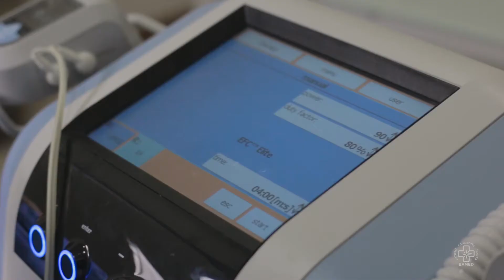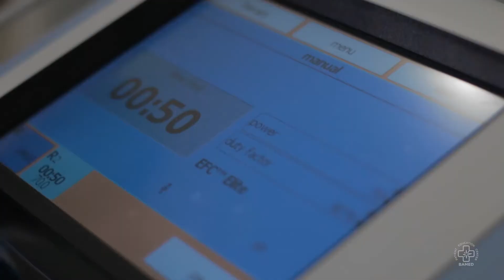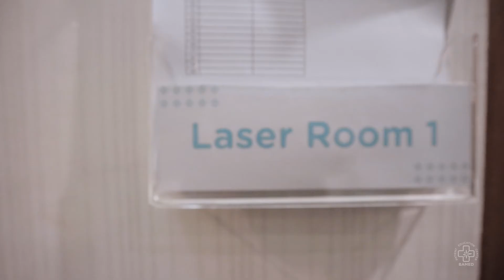Radhini's Prewedding Treatment | Bamed Vlog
Of course, we've already heard about Radhini's intimate wedding ceremony. But there's a panic story, precisely a week before the Big Day. Her acne prone skin relapsed after finished her new song-album cover photo session. Luckily, this multi-talent belle had dr. Pandu Pradana to the rescue! while having pre-wedding treatment at the same time. Let's see her myBAMEDskin!

BMS PRO is a creative media specialist, subsidiary of Bintang Group

© BMS PRO & Bamed Health Care. 2018.